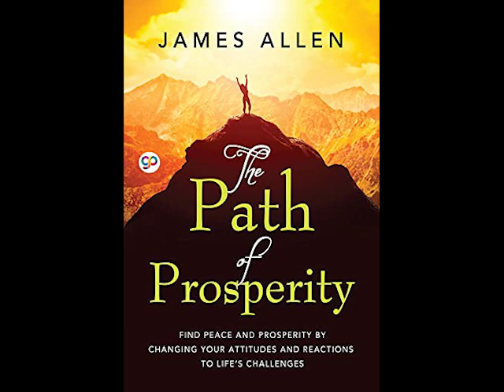The Path to Prosperity by James Allen ~ Full Audiobook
The Path to Prosperity by James Allen audiobook.
The Path to Prosperity’ (sometimes rendered as The Path of Prosperity) is part one of James Allen’s first published work titled ‘From Poverty to Power’ alternatively titled ‘The Realization of Prosperity and Peace’ (1901).

Part one is an empowering volume which is likely to enlighten the reader as to how much power they have over outward circumstances by virtue of their own thoughts. Allen regularly communicates this by providing examples on how the laws which govern the inner-world (of thought) operate in a manner similar to the laws of nature. Free from speculative philosophies, ideals, and dogma; it provides highly practical guidance on how to bring about lasting changes in any area of one’s life.

Part two (titled ‘The Way of Peace’) dives deeper into the concept of self-perfection and was later published as a separate book.

Excerpt from forward: “And I dreamed of writing a book which should help men and women, whether rich or poor, learned or unlearned, worldly or unworldly, to find within themselves the source of all success, all happiness, all accomplishment, all truth.”